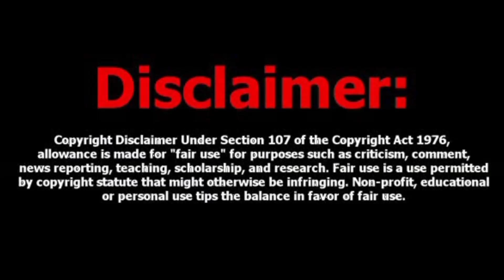csk new update Tamil/csk vs mi அணிக்கு ஆப்பு